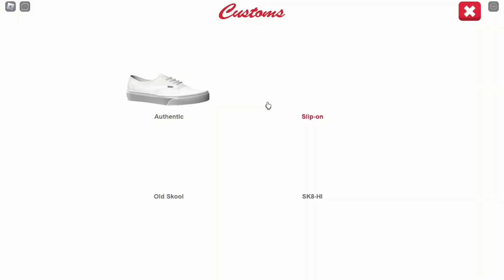[FREE EVENT] - How to get the Vans Off The Wall Aura - GolFish ROBLOX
In this video I will be showing you how to get the Vans Off The Wall Aura
 - ROBLOX EVENT

👕👖MERCH!👖👕 - 💵5 ROBUX 💵